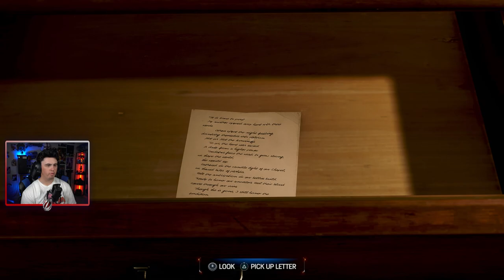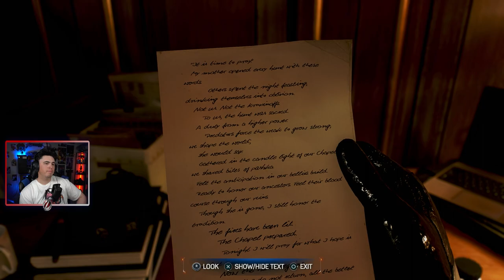THE FINAL HUNT BEGINS! | Let's Play Spider-Man 2 Part 6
Here's my THE FINAL HUNT BEGINS! | Let's Play Spider-Man 2 Part 6 video!

🕷🕷🕷🕷🕷_____TIMESTAMPS_____🕷🕷🕷🕷🕷

00:00 - Intro
00:29 - Investigating Kraven's Party
03:12 - Infiltrating Kraven's Party
10:23 - Confronting Kraven
13:49 - The Emily-May Foundation Incident
22:51 - Outro

🕷🕷🕷🕷🕷_______CREDIT________🕷🕷🕷🕷🕷

I hope you guys enjoyed my THE FINAL HUNT BEGINS! | Let's Play Spider-Man 2 Part 6 video!

🕷🕷🕷🕷🕷____SOCIAL MEDIA____🕷🕷🕷🕷🕷